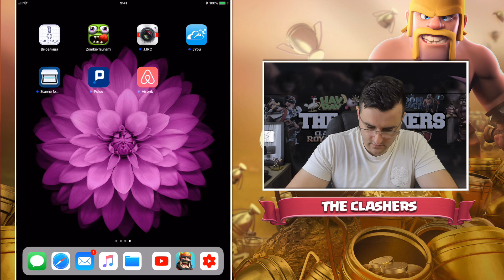Clash Royale - Първата ни война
След големият ъпдейт на играта Clash Royale, дойде време и за първата ни война. Принципът е ясен и малко странен, но ще се опитаме да достигнем до победата. Дали това ще съживи малко играта, как мислите?

Започна първата ни война в Clash Royale и все още разучаваме как стават нещата. За сега става ясно, че играем срещу 4 други клана и се борим за победи, което ни издига в ранк листата.

Така, че този епизод на Clash Royale е посветен на първата ни война някога в играта. Естествено успях да победя, което е много добре. Дано Clash Royale да се вдигне и отново стане хитова игра благодарение на този як update.

Определено е много по интересно да се играе сега и Clash Royale има нова цел. Надявам се и при вас играта да е станала отново интересна.

Ако ви е харесало видеото не забравяйте да му ударите по един лайк.